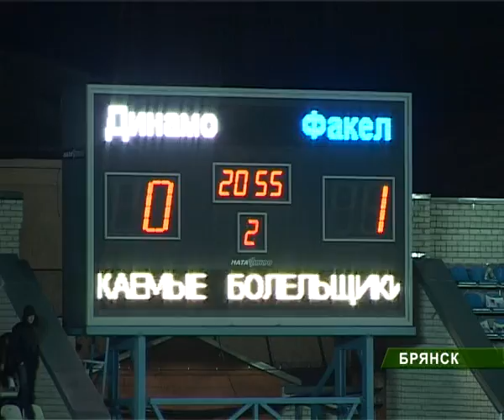Футбол Динамо-Факел_05_04_11